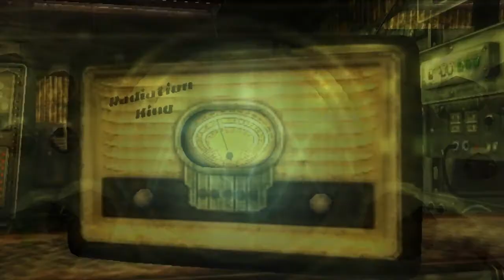AlChestBreach The Candy Man Can.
I made this from AlChestBeach's Fallout New Vegas Modded - Part 33

Al sings this at 4:08

Tell me if you like it people then i might do another, and then another and then another and then i might stop. But only if Al stop's singing awesome songs. :D

Please look at my channel for more content.